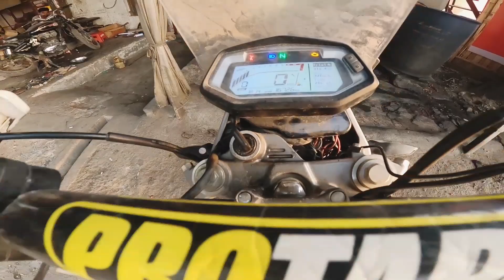XPULSE 200 |2VALVE SE 4VALVE |CONVERSION |YE KASI HUAA |PART 2|DAMODS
royal Enfield super meteor modification

DA mods Ashok auto traders sector 29 Gurgarma
Near byee Leisure valley park